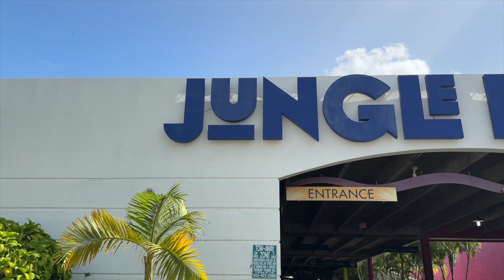The City of Miami’s Pathway to Public Procurement Summit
📢 Calling all local small & minority business leaders! 🤝 Join us on Oct 19 & 20 for The City of Miami’s Pathway to Public Procurement Summit. Connect with local firms and agencies.